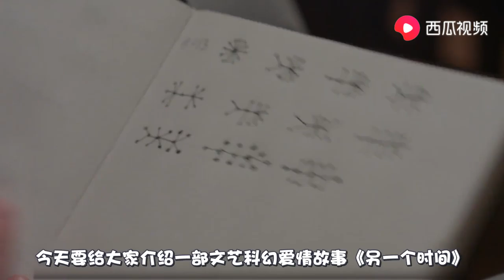心爱的人和别人订婚，男子穿越到五年前，提前追求爱人